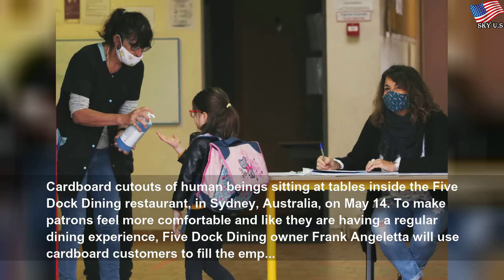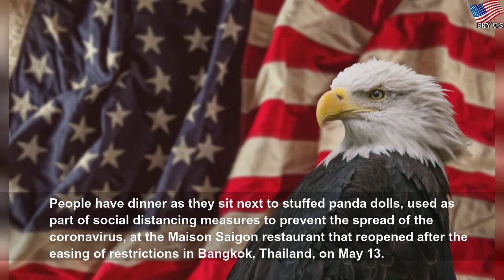Fine for not wearing a mask outdoors in Qatar may cost $50,000 #1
Fine for not wearing a mask outdoors in Qatar may cost $50,000 | Famoso Latin Artistas
Qatar&#39;s interior ministry announced on Thursday that wearing masks will be mandatory to go outside starting Sunday, and those who do not comply will be fined up to 200,000 riyals ($53,000).